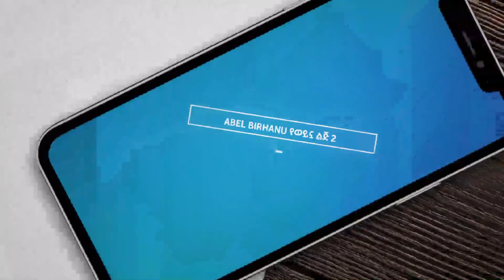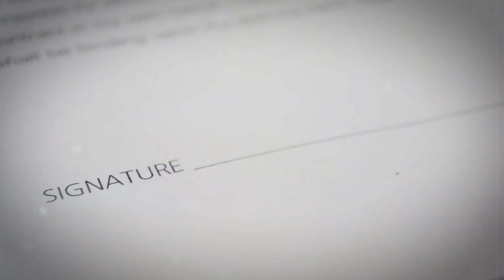ብታምኑም ባታምኑም ይህ ግን እውነት ነው